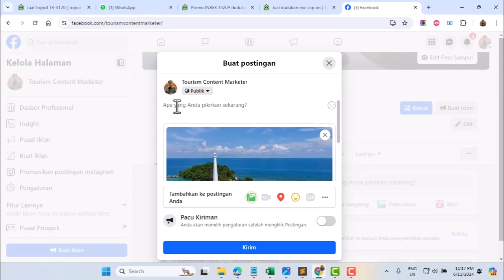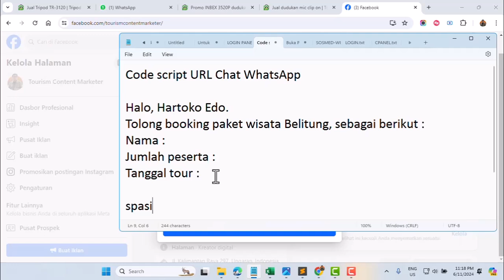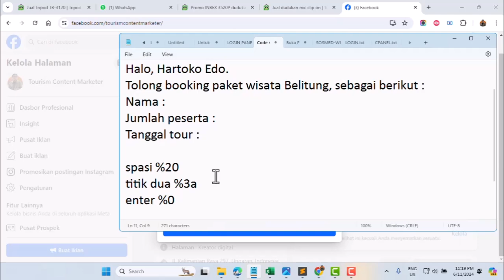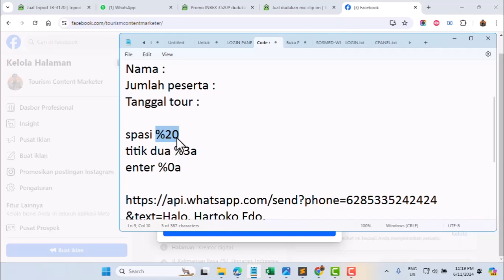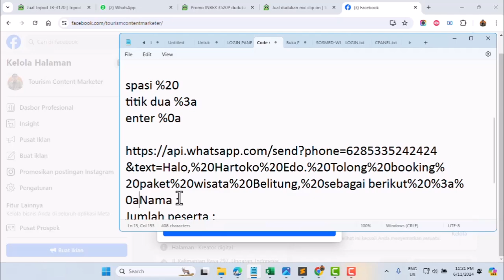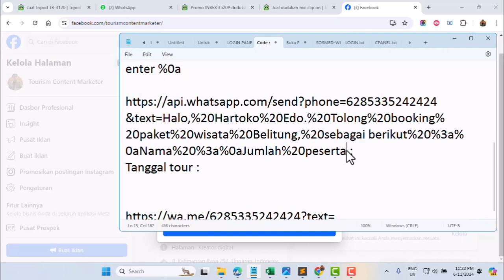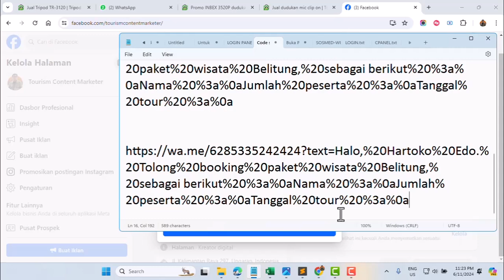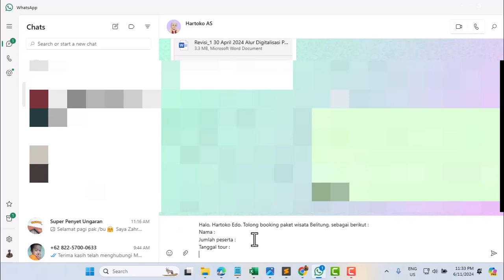Cara membuat link otomatis chat WhatsApp tanpa ketik nomor hp handphone dan text kode enter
Cara membuat link otomatis chat WhatsApp tanpa ketik nomor hp handphone dan text kode spasi titik dua enter